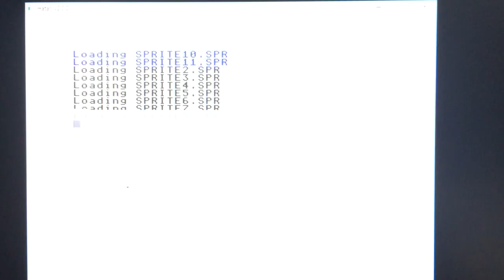Atari STE Blitter sprite test for Daimakaimura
Demonstration of the compiled Blitter sprites for the Atari STE.